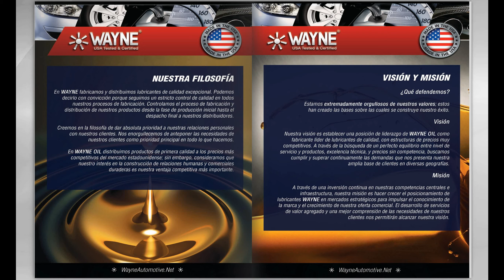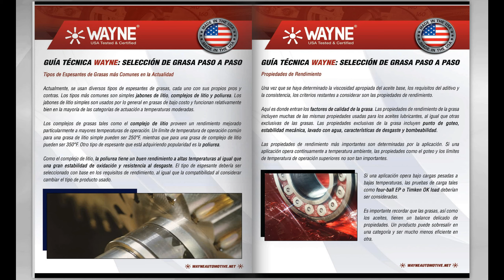WAYNE Oil Lubricants - Presentación de Lubricantes y Grasas Multipropósito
Para mayor información acerca de nuestros productos, le invitamos a visitar nuestro sitio web:

WAYNE Automotive Products